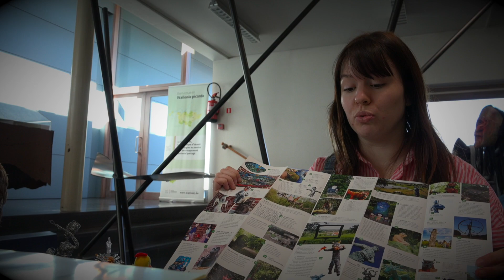Sentier de l' Etrange d'Ellezelles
Sentier de l'Etrange of het pad van het Vreemde is een leuke wandelroute in Ellezelles. Op elke straathoek, in de struiken en aan de rand van het bos duikt het ongewone op.  Langs dit 6 km lange wandelpad leer je de werken van kunstenaar Jacques Vandewattyne (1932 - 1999) kennen. Het traject is bezaaid met beelden die heksen, duivels, monsters en andere vreemde wezens uitbeelden. Tijdens de wandeling geniet je ten volle van prachtige uitzichten over het Pays des Collines.